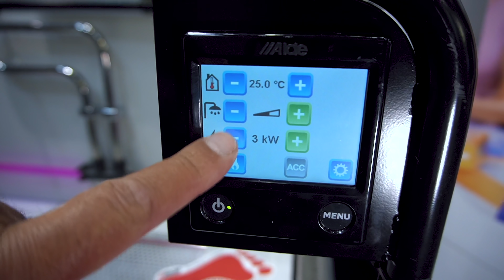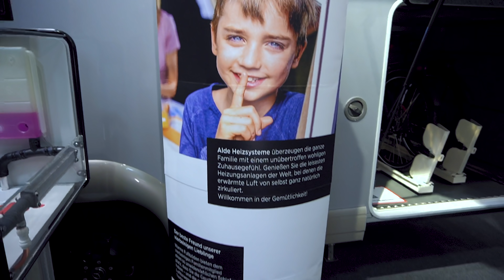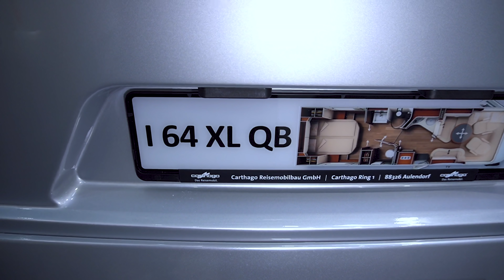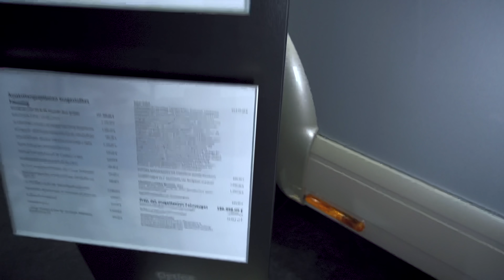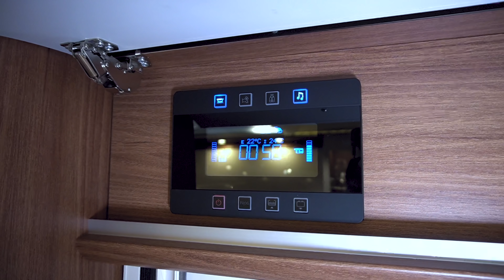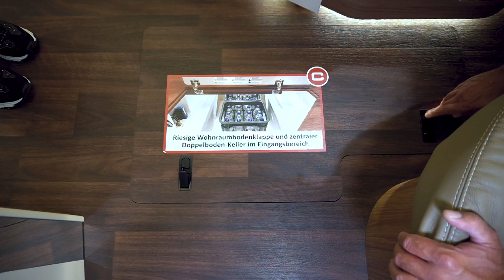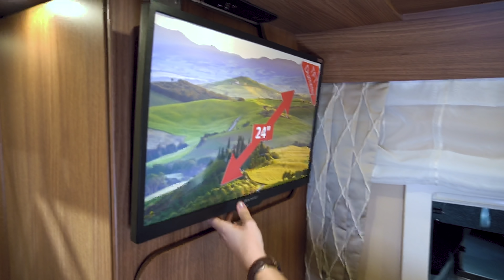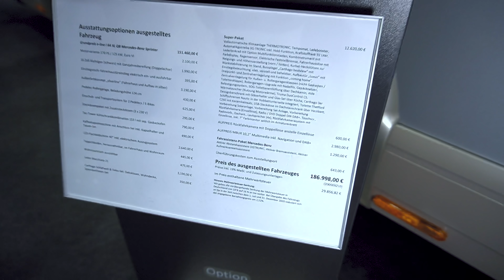Wohnmobil Neuheiten: Carthago Chic E Line I64 XL QB Mercedes Benz Sprinter komplette Roomtour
Serienfahrgestell Mercedes-Benz AL-KO DA chassis 414 CDI
Basismotorisierung Diesel 2,2 l (143 HK/105 kW)
Länge / Breite / Höhe 8990 / 2270 / 3105 mm
Radstand 4340/800 mm
Doppelbodenhöhe 220 mm
Stehhöhe im Wohnraum 2110 mm
Stehhöhe Schlafbereich bzw. unter Hubbett 1980 mm
Heckgarage Innenhöhe 1120 mm
Türbreite/-höhe Heckgarage Beifahrerseite 1150/1080 mm
Türbreite/-höhe Heckgarage Fahrerseite 1150/1080 mm
Techn. zul. Gesamtmasse 5000 kg
Masse in Fahrbereitem Zustand 4150 kg
Trockengewicht Serienzustand 3935 kg
Anhängelast max.1600 kg
Maximale Anzahl Sitzplätze 5
Schlafplätze fest/variabel 4
Maße Heckbett 2000x1450 mm
Maße Hubbett 1950x1600 mm
Heizungssystem Alde WW
Frischwasser-Volumen 235 l
Abwasser-Volumen 185 l
Batteriekapazität 2x80 Ah Gel
Preis in € inkl. 19 % MwSt. ab Werk inkl. Zulassungsunterlagen 155.570,00 Euro